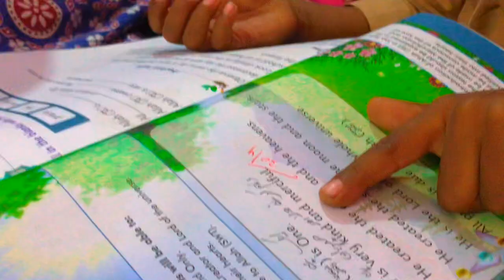ALLAH IS ONE ☝️